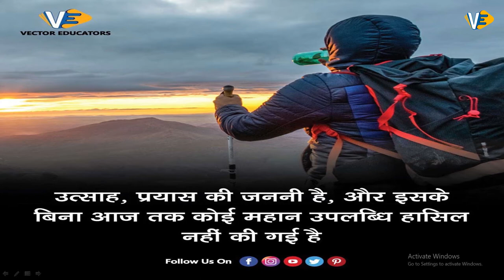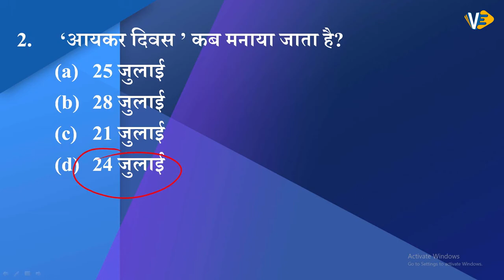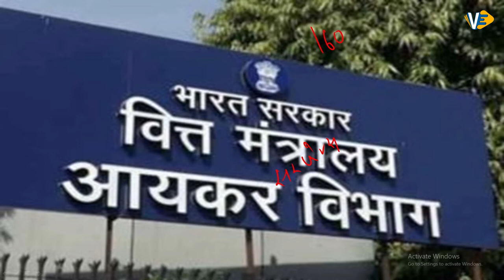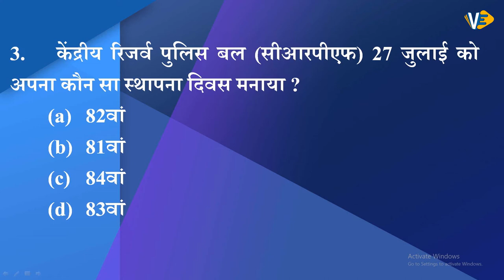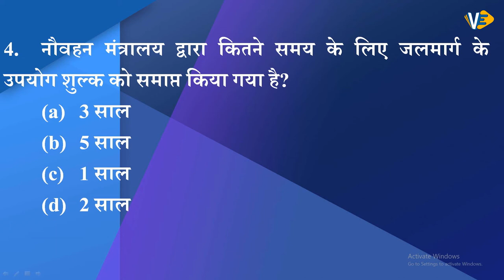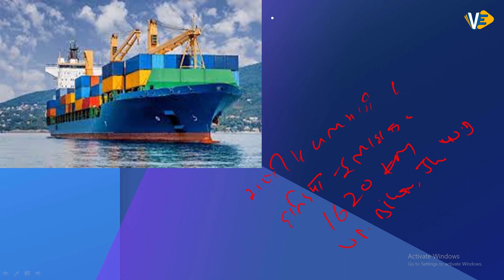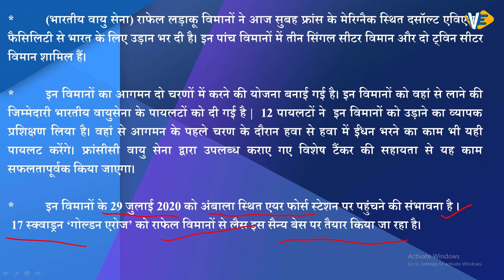Daily Current Affairs in Hindi | 27 July 2020 | पाँच का पंच | Part-6 | By Anurag Sir | 9:00 pm